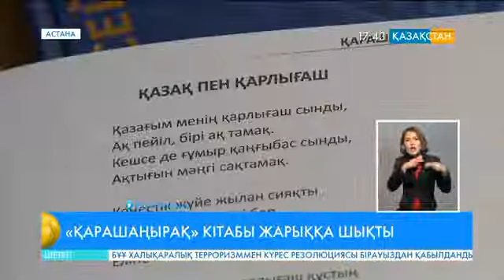Ақын Серік Сейітманның «Қарашаңырақ» атты кітабының тұсаукесері өтті (ВИДЕО)